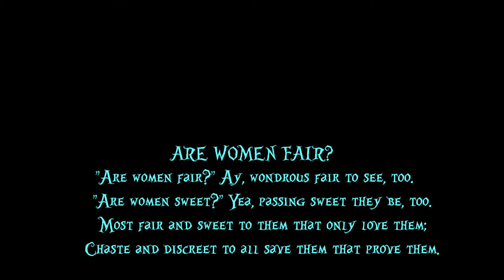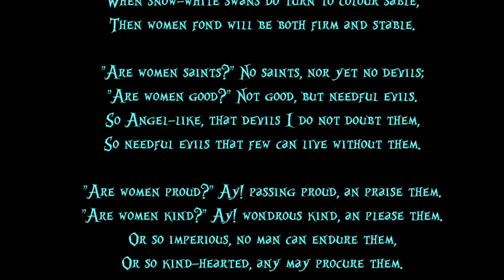Are Women Fair? by Francis Davison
Are Women Fair
by Francis Davison

Published circa early 17th century
Read by Russell Jaffe for Lit Aloud